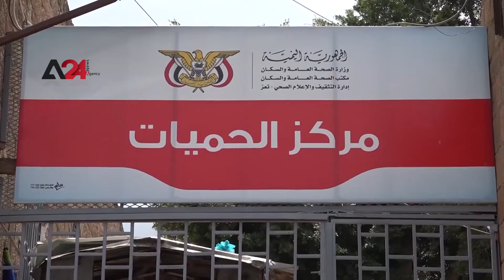اليمن - موسم الأمطار يتسبب بازدياد عدد الإصابات بفيروس كورونا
مع دخول موسم الأمطار انتشرت الأوبئة بشكل كبير في الكثير من المناطق اليمنية، بالتزامن مع ارتفاع أعداد المصابين بوباء كورونا، وتعدّ محافظة تعز جنوب غربي اليمن واحدة من أكثر المحافظات التي تعرض سكانها للإصابة بالأمراض الفيروسية بسبب هطول المطار وانتشار البعوض الناقل للمرض، واستقبلت المستشفيات خلال الأيام الماضية عشرات المصابين بالملاريا وحمى الضنك، والزكام، والتيفوئيد، واستقبل مركز العزل بالمستشفى الجمهوري منذ مطلع شهر أغسطس الجاري، خمسة وأربعين حالة إصابة بالوباء، ويعاني المركز من شحة في الأكسجين المنقذ للحياة، في وقت يطالب الأطباء بإنشاء مصنع أوكسجين في مدينة تعز لتغطية العجز.

Yemen: Rainy Season in Yemen Brings more Infectious Diseases including Covid-19

The advent of the rainy season in Yemen was coupled with new waves of infectious diseases along with a growing number of Covid-19 patients. Aden, which is distinguished for its heavy rainfalls, is known to be an ideal place for viruses' transmissions. In recent days, hospitals were overwhelmed with a soaring number of patients suffering from Malaria, Dengue, Cold, and Typhoid. Republican Hospital received since the outset of August 45 patients. It is worth mentioning that the isolation center suffers from an acute shortage of oxygen. Thus, doctors are demanding to establish an oxygen factory to meet the growing need